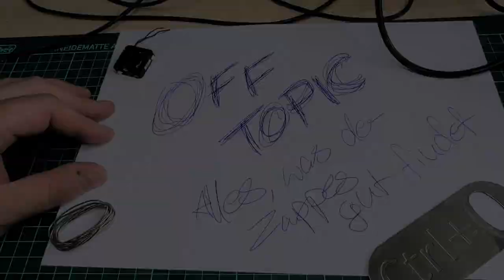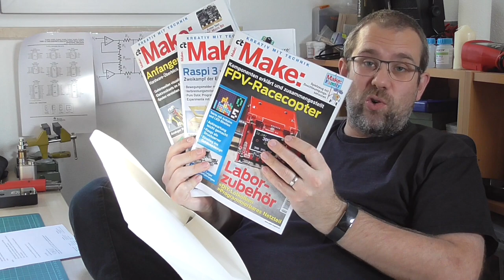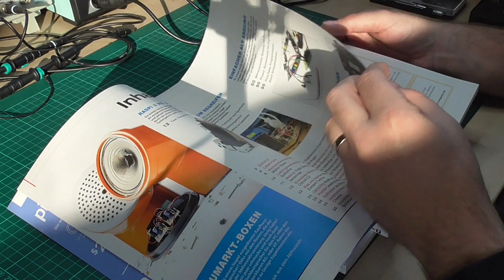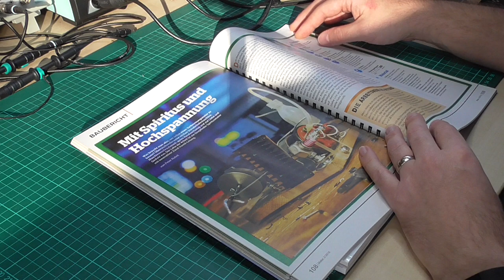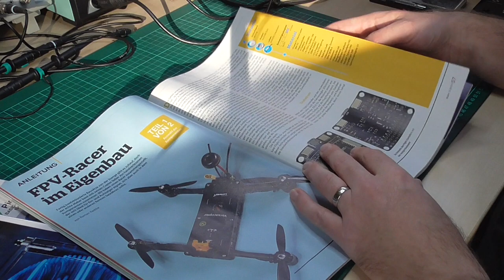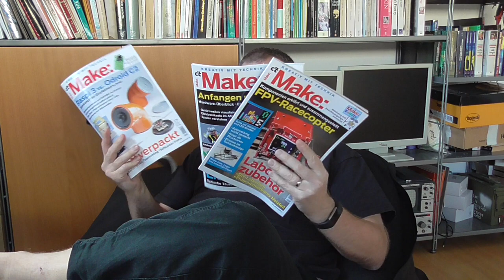OT004 | Der Zappes und die Make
Endlich ist es soweit: Die Industrie hat mich als perfekten Werbeträger erkannt und überschüttet mich für Werbefoobar mit Gratiskram. Trendsetter ist der Heise-Verlag, der im Austausch für ein Video über die Zeitschrift "Make" ein Abo rausrückt, was die Lesestoffversorgung der Sanitärbereiche im Hause Bluephod mittelfristig sichern sollte. Sehr schön, also komme ich mal meinen propagandistischen Verpflichtungen nach und tue, was ein Mann tun muss. Und weil man es von mir will, gebe ich auch noch ein Hasch-Täg dazu

mit dem Code 1HSM1601, der Aboshop, den ich verlinken soll, befindet sich meinen Recherchen nach